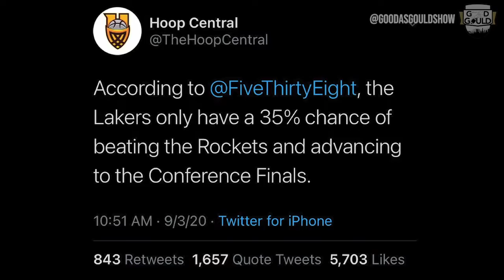JOB FINISHED A look back at the media's disrespect of the 2020 Lakers